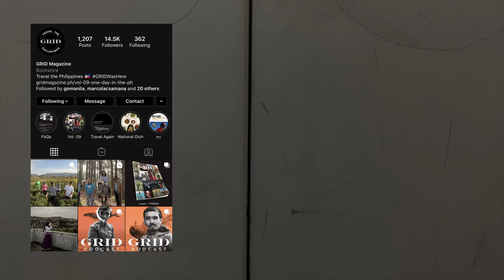PHP 1000 CHALLENGE | business with small capital | 1000 SUBS GIVEAWAY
In this video i tried the PHP 1000 CHALLENGE and i will prove that you can start a SMALL CAPITAL BUSINESS. since there are many people asking me if its hard to start learning leathercrafting and it needs a lot of capital to start the business. so join me and check out what we got from the leather haven of marikina

i made the 1000 PESOS CHALLENGE so that everyone will see that leathercrafting is a viable business specially on this period that we are still under the effects of the pandemic covid19

TIMESTAMP
0:00 WISEWORDS
0:10 INTRO
1:43 MARIKINA BOUND
2:34 MARIKINA ARRIVAL
3:18 TRANSASIAN
3:33 NATION
3:58 LEATHERWORLD
4:50 LEATHER SHOPPING REMINDERS
5:59 HOMEWARD BOUND
6:07 LEATHERHAUL REVIEW
12:41 SUBSCRIBE
13:02 INSTAFEATURE

INSTAFEATURE
for our instafeature checkout the amazing works of the men and women behind the GRID MAGAZINE PH. theyre newest issue will take us all around the PHILIPPINES in 24 hours. checkout their digital and printed issue now. getting my own copy in a while.